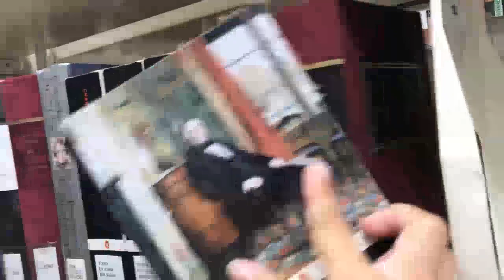Madax Aan Aqoon Jaamacadeed Lahayn | Madaxda Afrika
Waa Kuwee Madaxweynayaasha Afrika Ee Aan Lahayn Aqoon Jaamacadeed Iyo Wax U Dhigma?!!